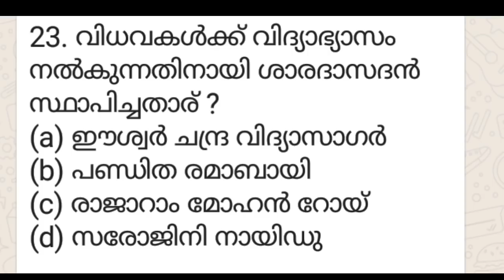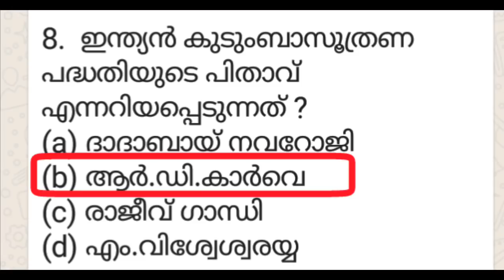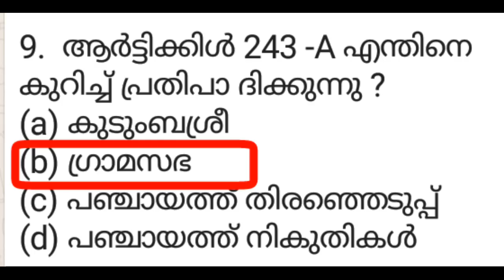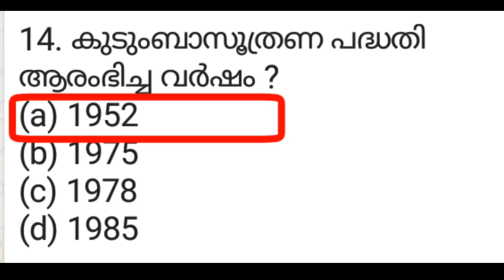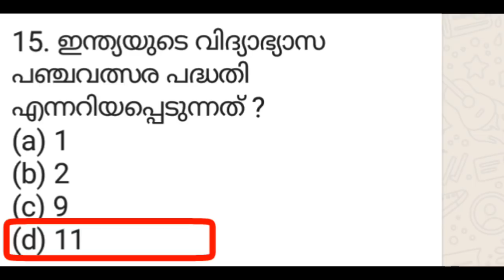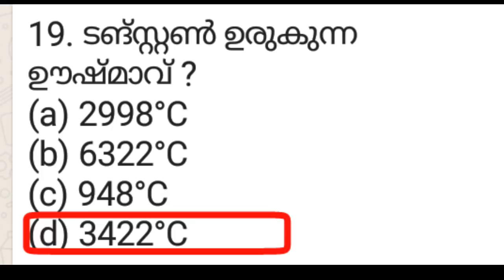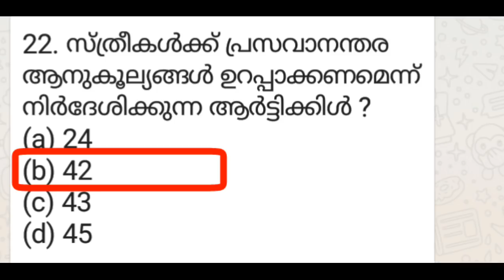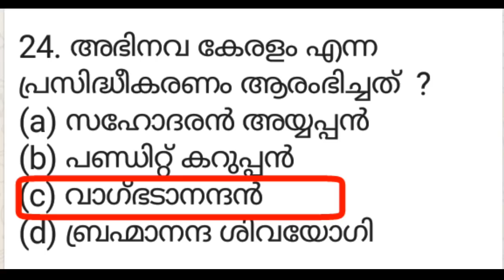veo mock test 38 | തൊഴില്‍വാര്‍ത്ത ചോദ്യങ്ങള്‍ | kerala psc | ldc | lgs | fireman